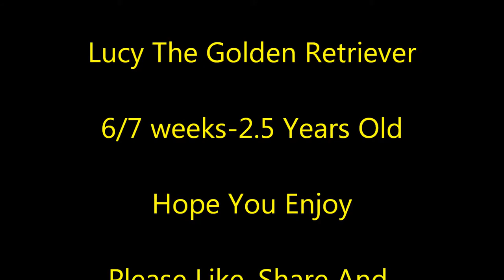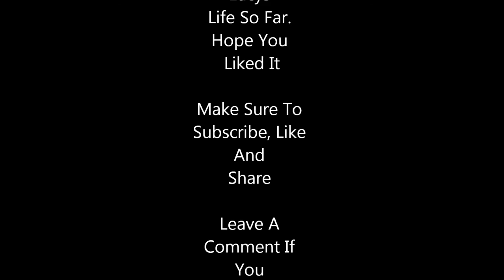Golden Retriever Photo Compilation With Music!! Puppy-3 Years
Lucy the Golden Retriever from about 6 weeks old to just under 3 years. I added some music to this one.